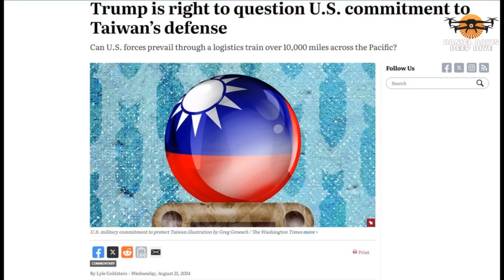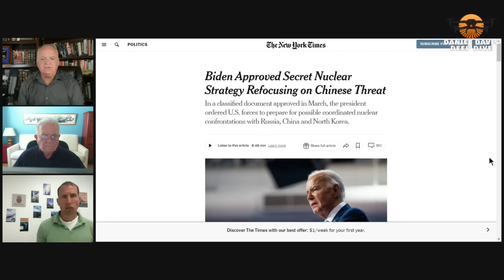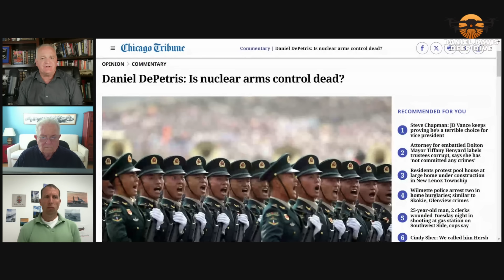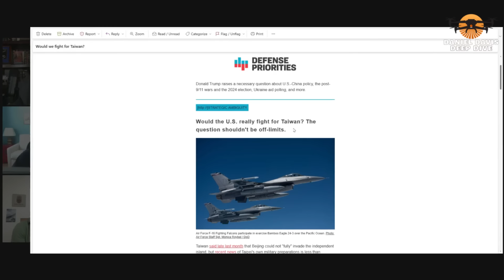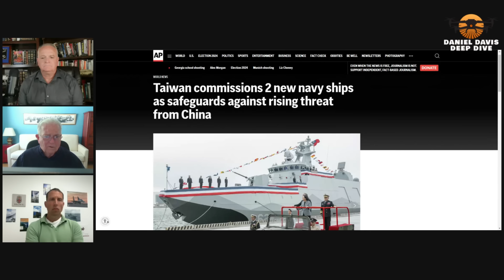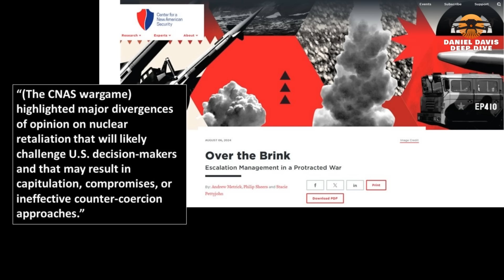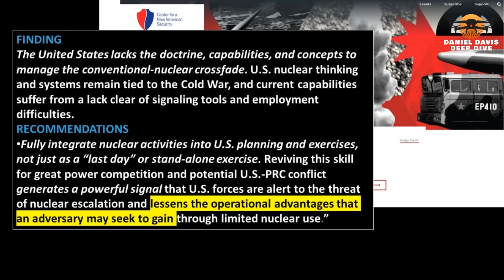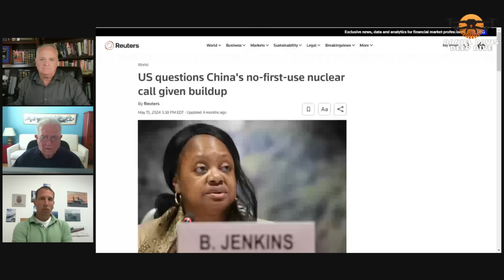'On the Road to War' ROUNDTABLE w/Chas Freeman & Lyle Goldstein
Trump is right to question U.S. commitment to Taiwan’s defense
Can U.S. forces prevail through a logistics train over 10,000 miles across the Pacific?
Over the Brink
Escalation Management in a Protracted War